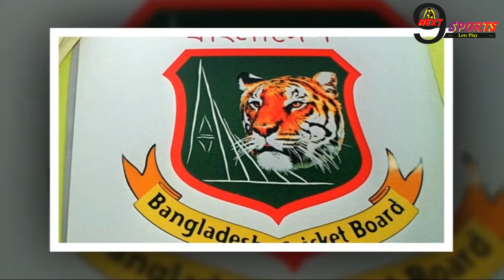नही रहे ये क्रिकेट के ये मशहूर खिलाड़ी...... बताई जा रही है ये वजह